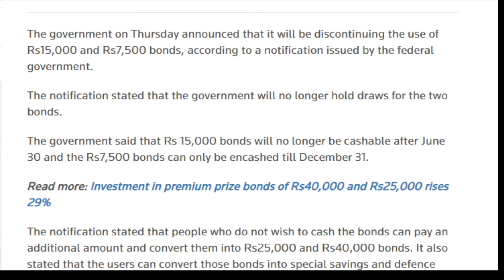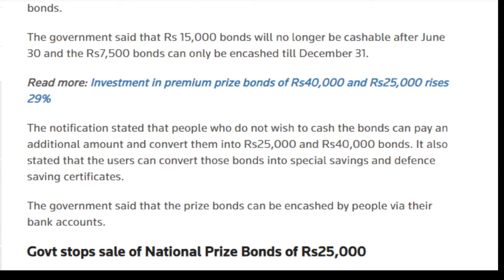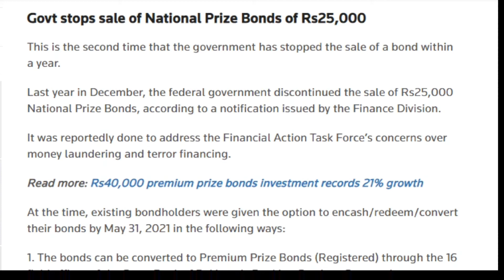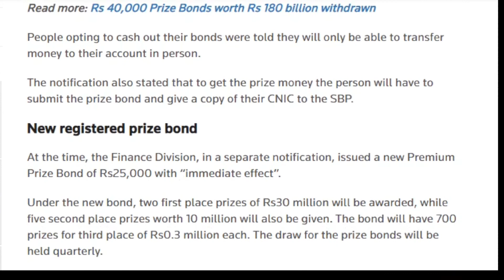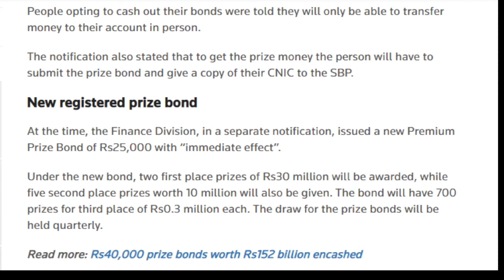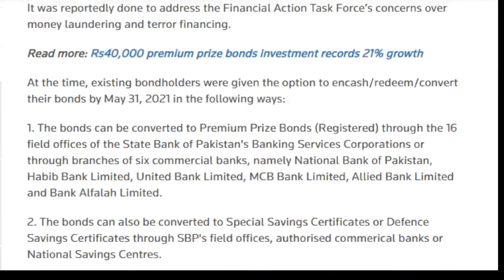Prize Bonds Valued PKR 15K and 7.5K Discontinued | Do this immediately to avoid Losses